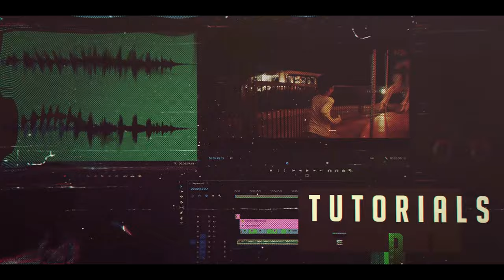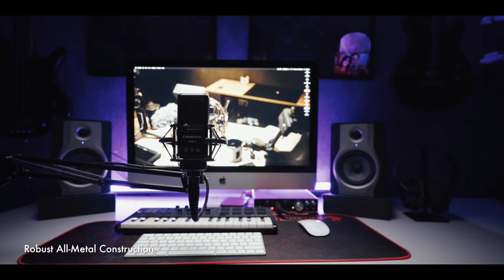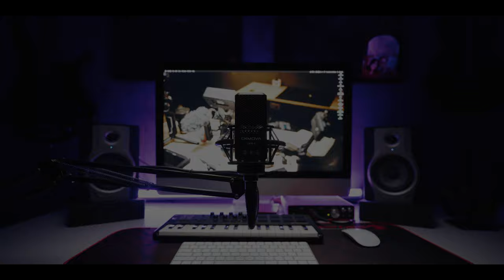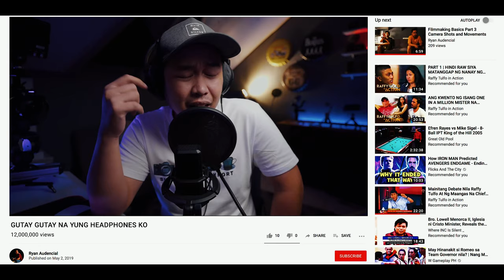CKMOVA SXM3 Condenser Microphone Review